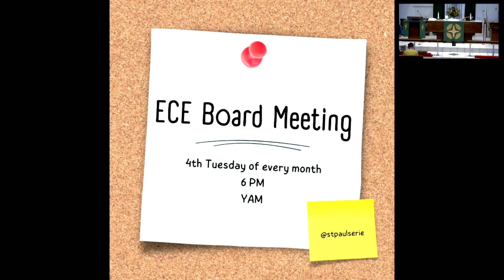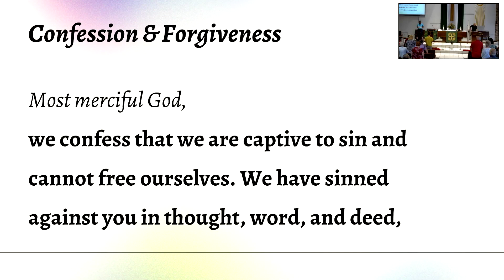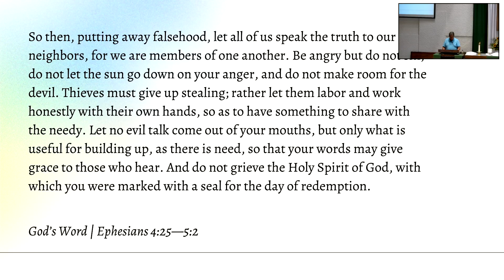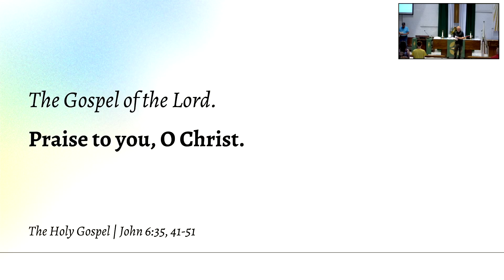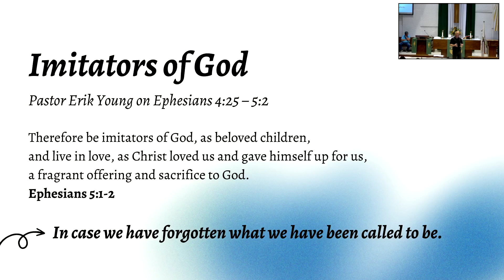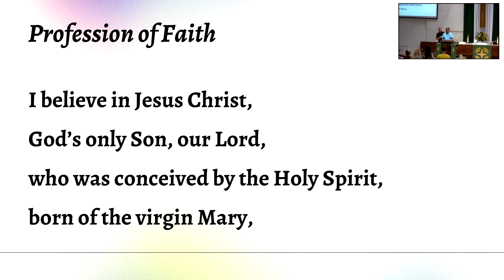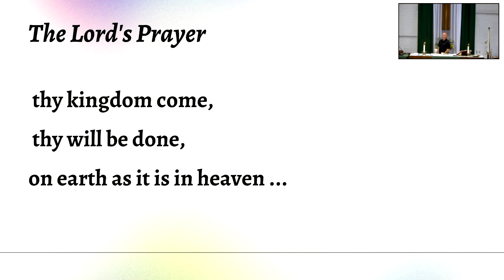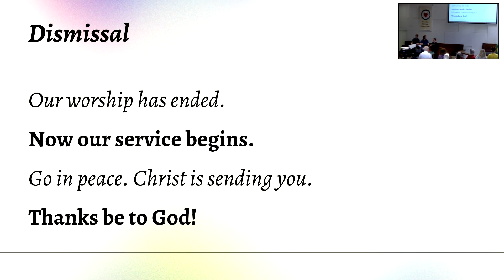12 Pentecost Worship Service- 8/11/2024